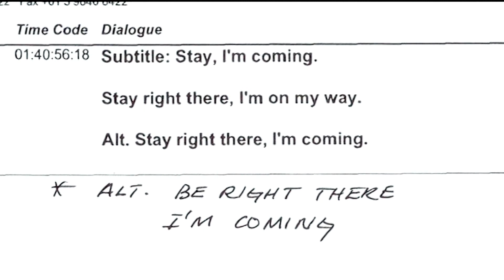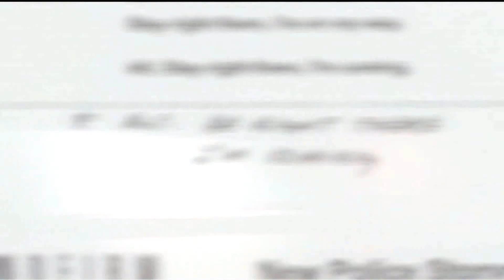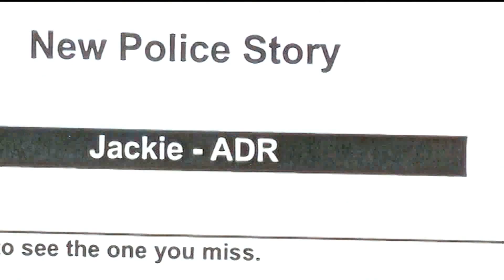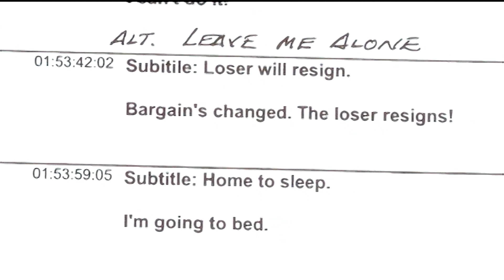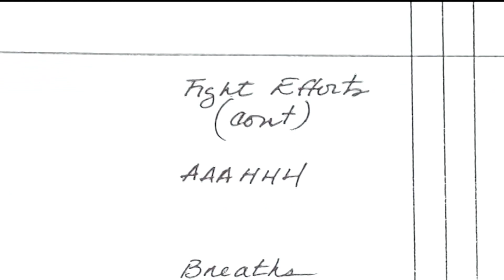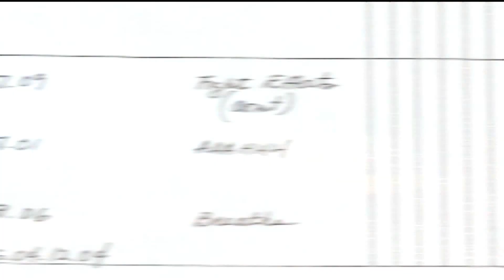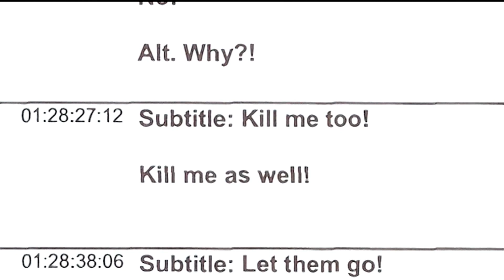English Dubbing With Jackie Chan - New Police Story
Jackie Chan dubbing New Police Story (2004) in English for the American release of New Police Story. This is back in 2006. This is from the R1 Lionsgate DVD.